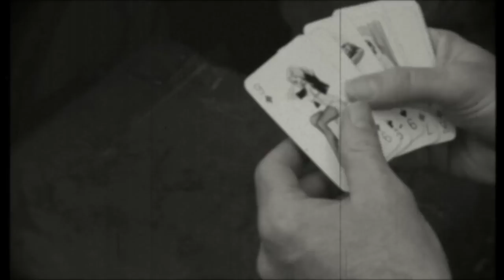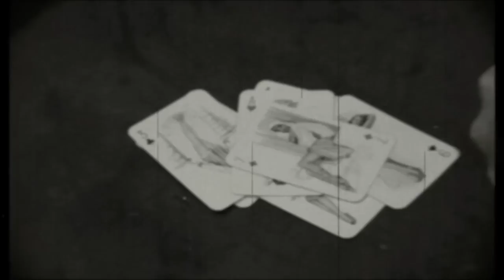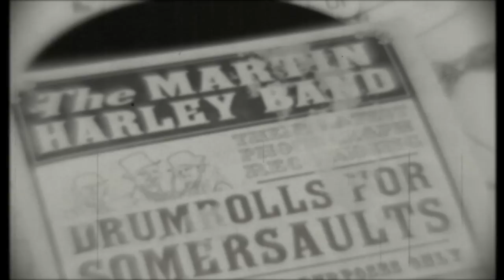The Martin Harley Band "Love In The Afternoon" Official Video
The official music video for "Love In The Afternoon", the second single from The Martin Harley Band's new album.

Created by Eddy, Freddy, and Jeff LLP